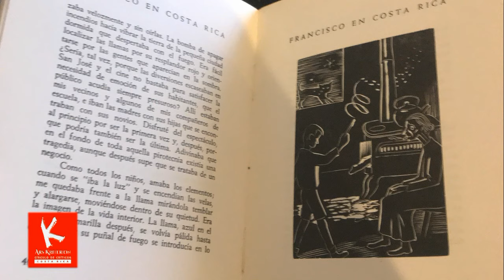MUSEO DE ARTE COSTARRICENSE: Inocencia perdida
La muestra "Extraña infancia" del Museo de Arte Costarricense (MAC) sobre las representaciones estéticas y rituales de la niñez a través de casi dos siglos de historia local es tanto una oportunidad para profundizar en un género estético como un desafío para quienes desean comprender como una sociedad que dice proteger la niñez sigue permitiendo que la inocencia se pierda entre el creciente abuso de un mundo adulto indiferente.
El crítico de arte, Juan Carlos Flores Zúñiga (AICA) desmitifica en ésta nueva entrega para el VLOG Ars Kriterion No 41-19 del Espacio de ARS KRITERION E-zine del Círculo de Críticos de las Artes de Costa Rica en VIMEO, el uso de la niñez como objeto representacional y el mediano papel de la sociedad y los artistas para cambiar el paradigma de abuso de la niñez costarricense por su negación existencial y estética.
Este episodio fue grabado en julio del 2019, en el Museo de Arte Costarricense (MAC), de San José, Costa Rica.